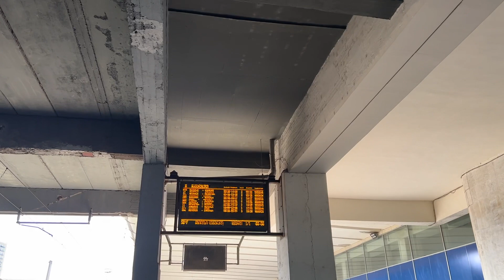Поезд Тбилиси- Батуми покидает вокзал. Время пути 5 часов.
Поезд проводили, ручками помахали. Но на вокзале остались, чтобы еще немного поснимать. Видео получилось здоровое и объёмное)))